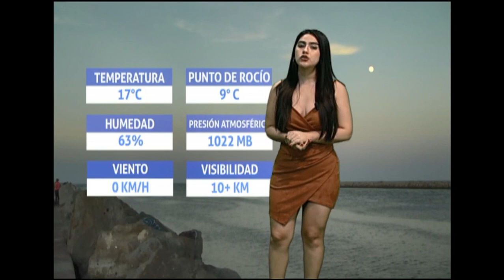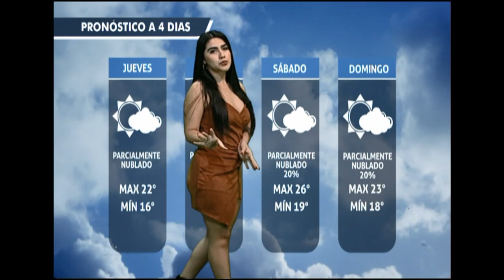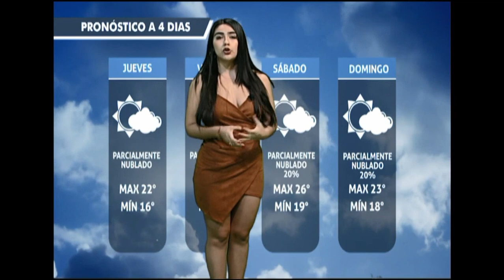Cesi Morales 17 12 2020 1M